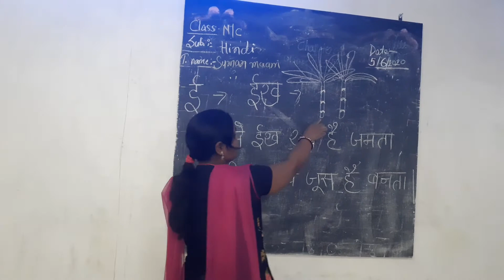CLASS - NC // HINDI (अक्षर ज्ञान) // ई से ईंख // PAGE -4